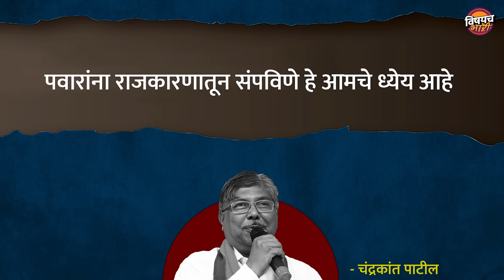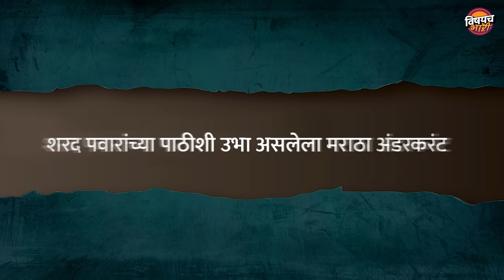Sharad Pawar Live : Vidhansabha Election 2024 : म्हातार लय खमक हाय, पण कस काय ? | Vishaych Bhari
तारीख 27 सप्टेंबर 2019. मुंबईमधील ईडी म्हणजेच सक्तवसुली संचलनालयाच्या कार्यालयाबाहेर एक हायव्होल्टेज ड्रामा सुरू असतो. इतर वेळी ईडी म्हटलं की घाबरणारे नेते आणि त्यांचे कार्यकर्ते त्या दिवशी मात्र प्रचंड आक्रमक दिसत होते. आरोळ्या, घोषणाबाजीने आसमंत दणाणून गेला होता. ते कार्यकर्ते थेट दिल्लीला आव्हान देत होते. अखंड देशातून दोन वेळा प्रचंड बहुमताने सत्तेमध्ये आलेल्या दिल्लीश्वरांचा बाप काढत होते. कोण आला रे कोण आला.. मोदी शहांचा बाप आला अशा पद्धतीच्या या घोषणा होत्या. ही घटना 2019 च्या महाराष्ट्र विधानसभा निवडणुकांना कलाटणी देणारी ठरली. पुढे याच सहानुभूतीच्या लाटेवर स्वार होत साताऱ्यात झालेली एक पावसातली ऐतिहासिक सभा या निवडणुकीचा क्लायमॅक्स ठरली. आपण कुठल्या नेत्याबद्दल बोलतोय हे तुम्हाला अधिक सांगण्याची आवश्यकता नाही. होय. शरद पवार ! महाराष्ट्राचे आणि देशाचे समाजकारण, राजकारण तसेच सांस्कृतिक, आर्थिक, शैक्षणिक, कृषी, कला, क्रीडा, नाट्य, साहित्य अशा असंख्य क्षेत्रांचा गाढा अभ्यास आणि नस माहिती असलेले नेते म्हणून शरद पवारांची ओळख आहे. त्याच निमित्ताने आज आपण शरद पवारांच्या एवढ्या दीर्घ कारकिर्दीची बलस्थानं काय आहेत ? हे पाहणार आहोत.